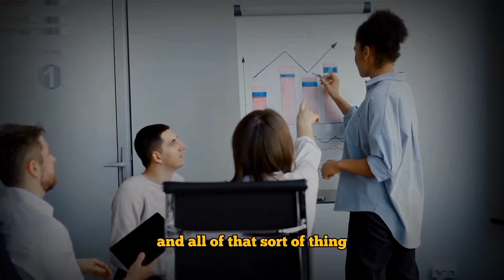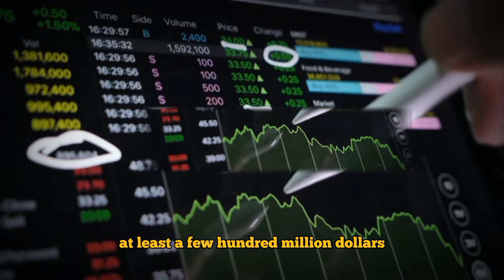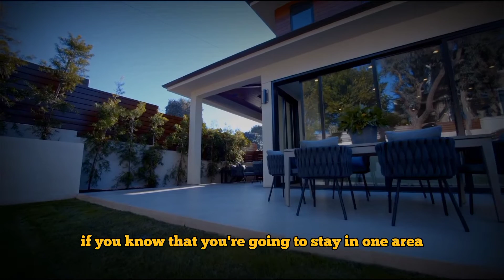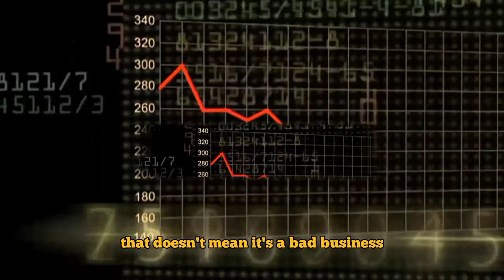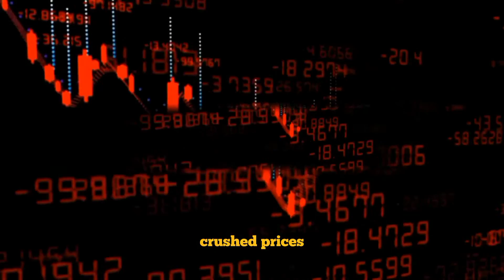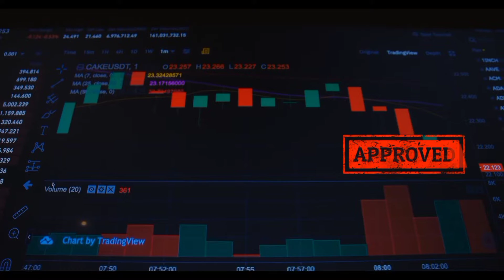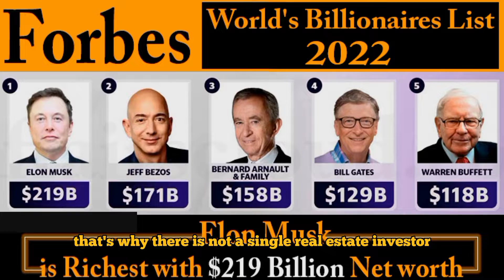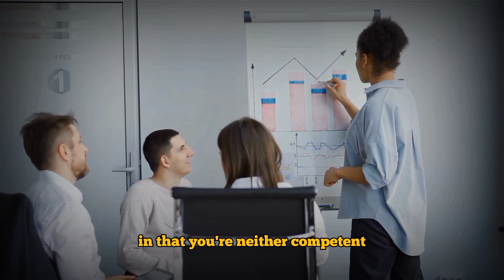Warren Buffett:Real Estate is My Game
Real estate is the largest business around the globe. This video will gives you up an eye opening